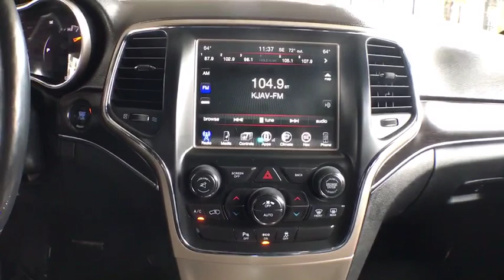2014 Jeep Grand_Cherokee McAllen, Harlingen, Brownsville, Mission, Weslaco, TX 518097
Used 2014 Jeep Grand_Cherokee available in McAllen, Texas at Trevinos Auto Mart. Servicing the Harlingen, Brownsville, Mission, Weslaco, TX area.

Bright White Clearcoat 2014 Jeep Grand Cherokee ***4 WHEEL DRIVE*** ***BLUETOOTH HANDS FREE MOBILE*** ***LEATHER INTERIOR*** ***MANAGERS SPECIAL-PRICED TO GO!*** ***WARRANTY AVAILABLE*** ***CARFAX BUYBACK GUARANTEE*** ***BEST PRICE IN THE AREA*** ***BEST VALUE IN THE AREA***.Odometer is 2384 miles below market average! Clean CARFAX.ABOUT US: Proudly serving South Texas for 27 YEARS! We are a TrueCar Certified Dealer Edmunds Premier Dealer USAA Car Buying Service Certified Dealer and a CARFAX Advantage Dealer. Free CarFax reports available! Trades Welcome! Come experience quality pre-owned cars without the pressure and hassle.